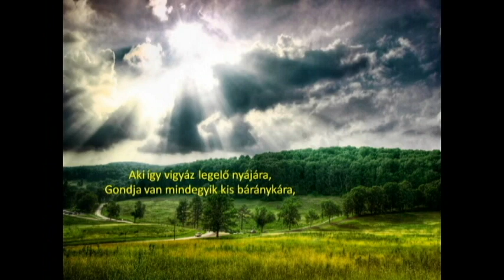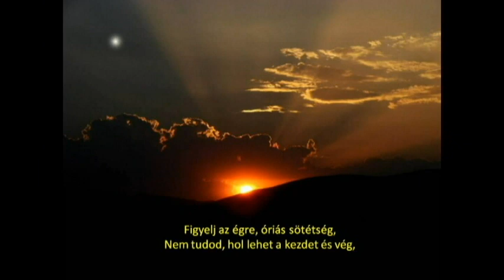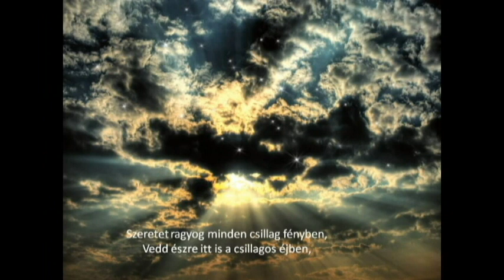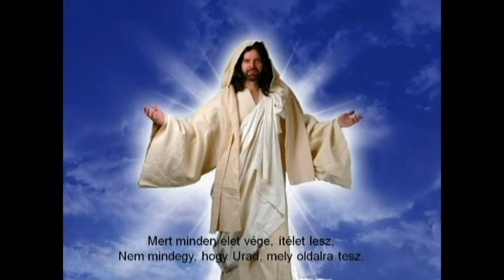Kérlek, tekints fel...Drotleff Zoltán verse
Kérlek, tekints fel...
Music, Secret Garden

 Kérlek, tekints fel...

Drotleff Zoltán verse

Kérlek, tekints fel e gyönyörű égre,
Elkezd mesélni a végtelen kékje,
Közepén van egy legelésző gulya,
Pamacs felhőcskék, kicsit összebújva.

Báránykák között mintha kékebb volna,
A mélysége nem érne véget soha,
E nyájnak látszólag nincsen pásztora,
Ám békésen vonul minden juh sorba.

Egy sem zuhan a szédítő mélységbe,
Vagy süllyed el a végtelen kékségbe,
Mégis van egy őr a nagy mindenségben,
Tán valahol messze, túl a kék égen.

Aki így vigyáz legelő nyájára,
Gondja van mindegyik kis báránykára,
Egyik sem marad egyedül, magára,
Hallgat is mindegyik hívó szavára.

Szétfolyó fénye a búcsúzó napnak,
Világítja útját kicsike nyájnak,
Vége felé járunk egy hosszú napnak,
Kicsi nyáj elalszik, fények kihunynak.

Ó mennyire pazar, békés égi rend,
Nem ám ahogy nálunk, a földön itt lent,
Bárányfelhők példát mutatnak nekünk,
Pedig mi itt mindent agyon szervezünk.

Ha föltekintesz e gyönyörű égre,
Rálelsz a csendre és a békességre,
Ó, ha hallgatnál az egek Urára,
Beavatna egy sokkal szebb világba.

Nézzed az eget és maradjál csendben,
Meglásd, megszólít, ott benn, a szívedben,
Kérhetsz jobb sorsot, megadja teneked,
Csak hittel kérd, és megáldja életed.

Eljön az este, csillag gyúl az éjben,
Millió kis fény ragyog olyan szépen,
Fekete búra ível át az égen,
Mi nappal fénylett, oly gyönyörű kéken.

Figyelj az égre, óriás sötétség,
Nem tudod, hol lehet a kezdet és vég,
Mégsem e nagyság hódítja meg lényed,
Sok pici csillag rabolja el szíved.

Szeretet ragyog minden csillag fényben,
Vedd észre itt is a csillagos éjben,
Hidd el barátom más utad nem lehet,
Minden út egyedül csak Hozzá vezet.

A sötétet választod, -- megteheted,
Ő fényes csillagot adna teneked,
Nem fogadod el, magadat bünteted,
Te írod alá örök ítéleted.

Tekints fel az égre, válassz csillagot,
És vedd komolyan e földi világot,
Mert minden élet vége, ítélet lesz,
Nem mindegy, hogy Urad, mely oldalra tesz.

Drotleff Zoltán (2011)